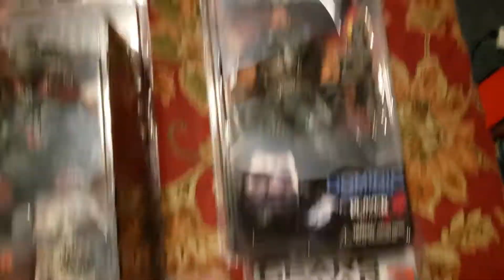My Current Gears Of War NECA Collection up for sale!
Here are all the figures from NECA that I have collected over the years! I'm ready to let go of everything(I'm keeping 1 Locust Sniper and 1 Cog Soldier)but besides that everything is up for sale to the Gears Community before I list them all on Ebay!